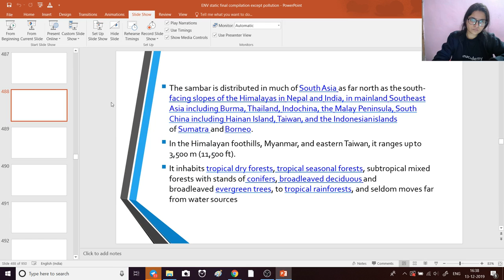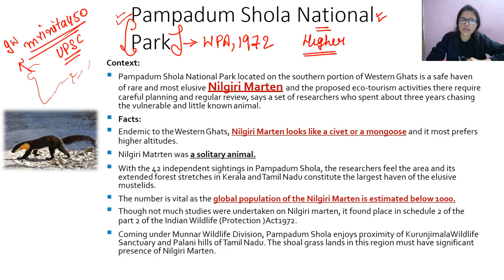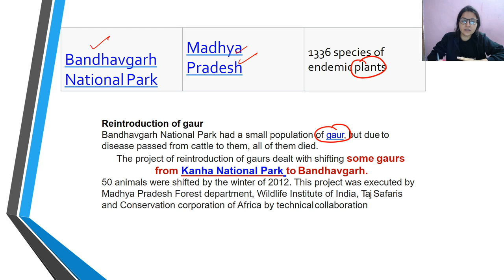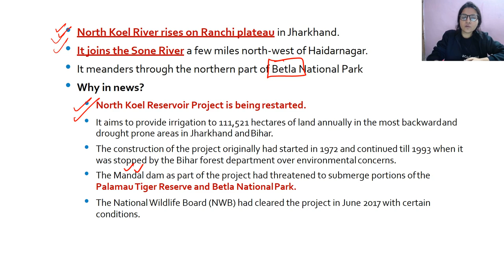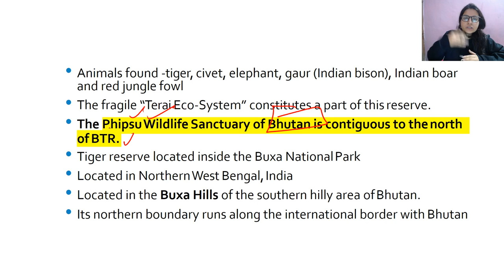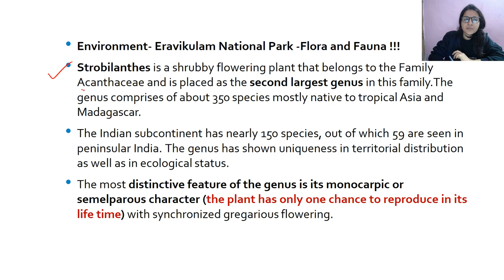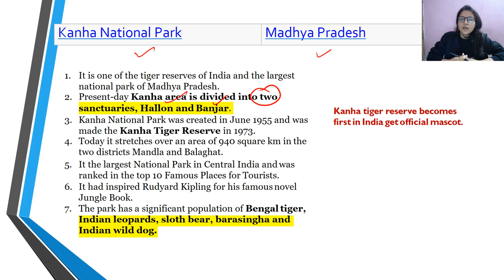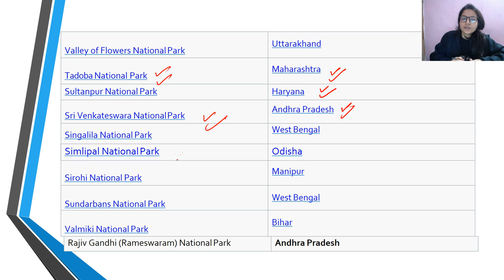Environment and Ecology | National Parks | UPSC CSE/IAS 2020 | Part IV | Vinita Devi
In this video, Vinita Devi will cover Environment and Ecology for UPSC CSE 2020 Prelims and Mains Preparation.

Learn LIVE from Vinita Devi and other Top Educators on Unacademy Plus.

Unacademy Plus Subscription Benefits:
1. Learn from your favorite teacher
2. Dedicated DOUBT sessions
3. One Subscription, Unlimited Access
4. Real-time interaction with Teachers
5. You can ask doubts in the live class
6. Download the videos & watch offline